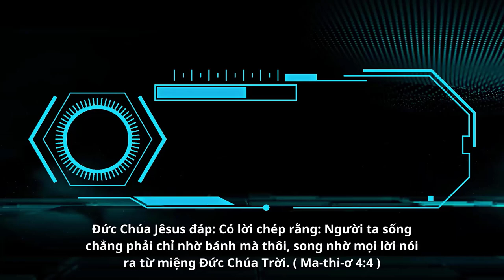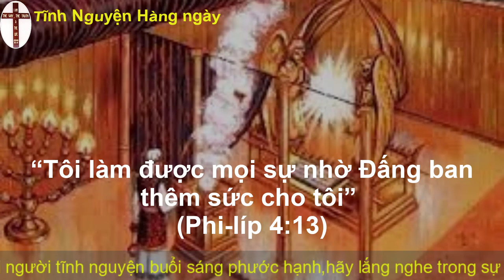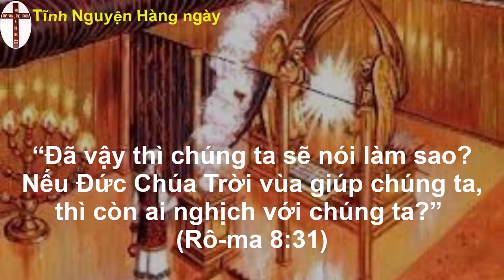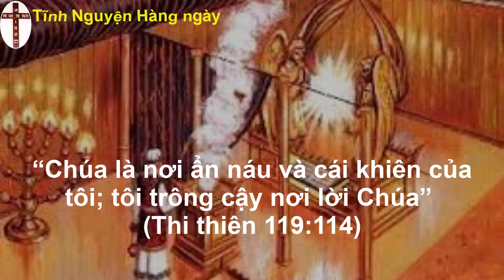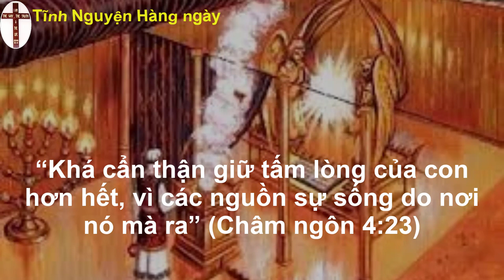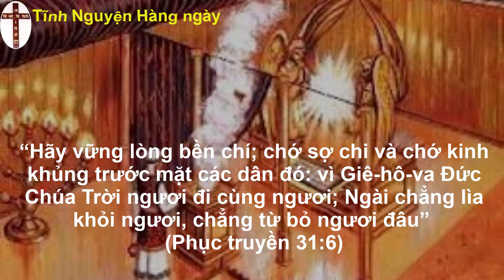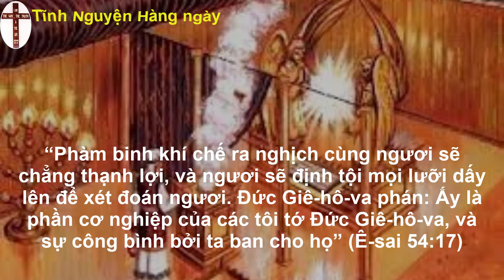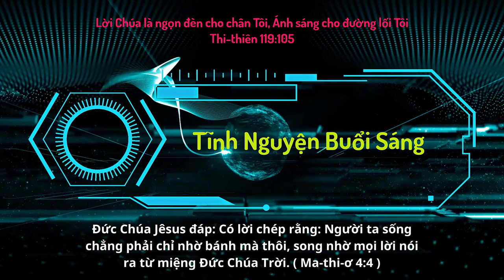Oneway Radio | Tĩnh Nguyện Hằng Ngày 04/04/2023